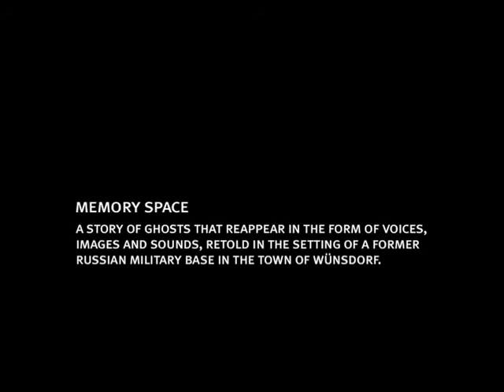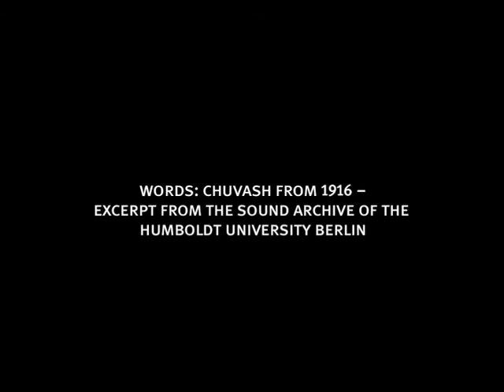Wunsdorf - Вюнсдорф: психоделический взгляд by Gipfelfilm.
Необычный психоделический авторский взгляд на Вюнсдорф. 2012 год.
A research project in wünsdorf waldstadt by Gipfelfilm.
Весь Вюнсдорф здесь: более 10 тысяч видео, аудио, фото и текстовых файлов о Вюнсдорфе! Присоединяйся к нам!